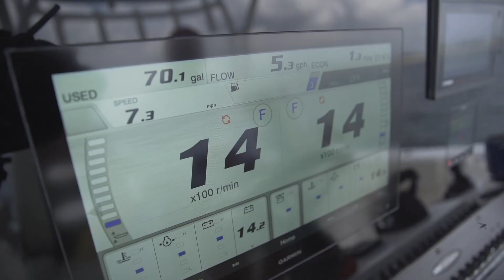Cobia 350 Center Console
The Cobia 350 Center Console gets put through its paces in Palm Beach, FL.